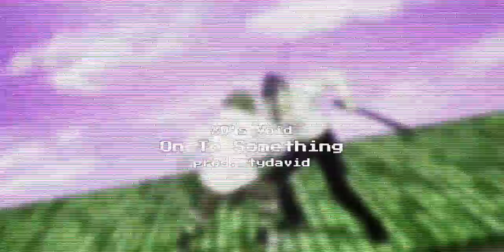XO's Void - On To Something (prod. tydavid) (AUDIO)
Watch other new artists and possibly collab with eachother!

Help eachother grow!
For ACTUAL FREE promo, message me @SKULLFRIES on Instagram.